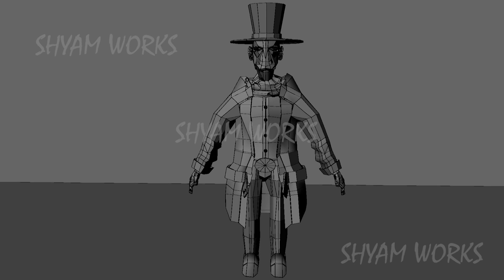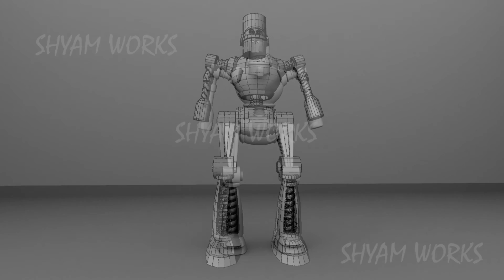DEMOREEL - 2015-2016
My demoreel of all my 3 D  works done on 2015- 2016 .